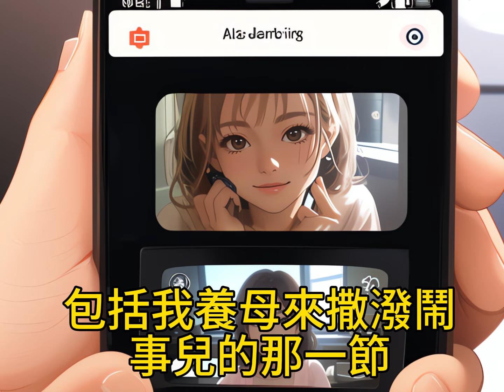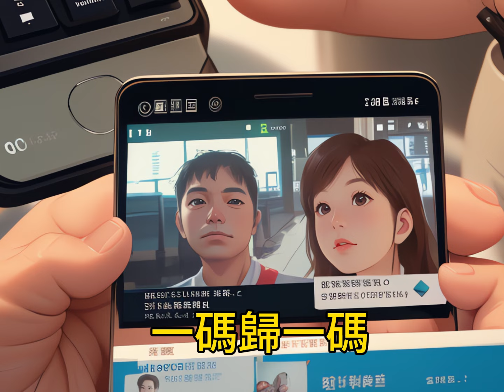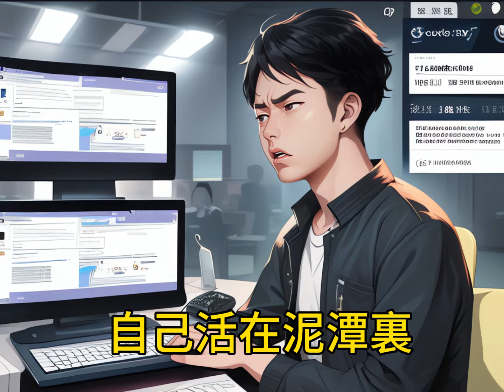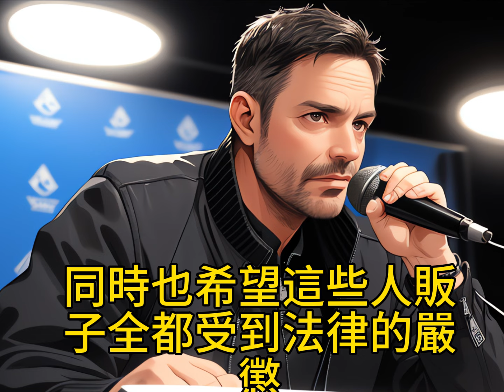高考那天，我妹跟養父母說我是領養的，並且嘲笑我親生父母是種地的農民，就當親生父母開賓利車來認我的時候，養父母跟我妹，把嘴都氣歪了！一口气看完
高考那天，我妹跟養父母說我是領養的，並且嘲笑我親生父母是種地的農民，就當親生父母開賓利車來認我的時候，養父母跟我妹，把嘴都氣歪了！